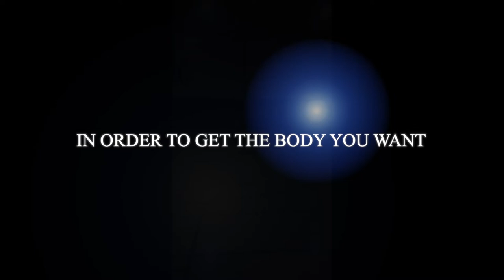Burdsnest Bootcamp: South Cobb Recreation Center Trailer